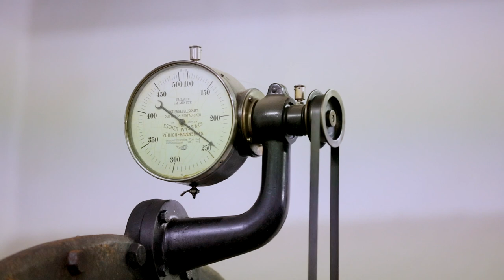ESPAI EMPRESA_GUIXÉS GRUP